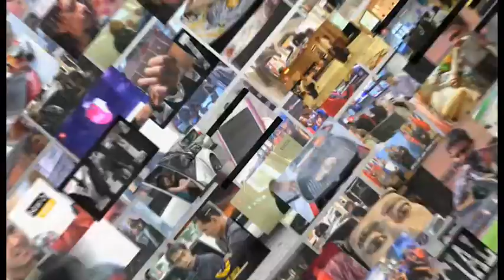More than 21,000 imitation clothing seized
More than 21,000 imitation clothing worth RM1.85 million were seized at two houses in Jitra, Kedah on Thursday.